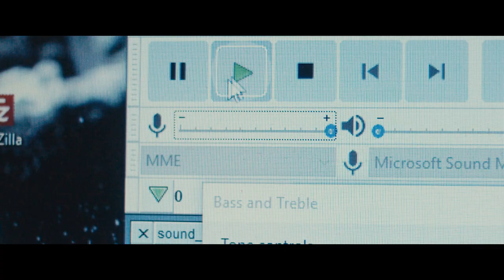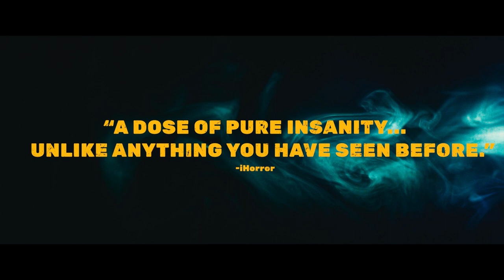MASKING THRESHOLD | Official Trailer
Opens exclusively in Alamo Drafthouse Cinemas Friday, September 30!

Frustrated by a constant ringing in his ears, a paranoid data analyst documents his obsessive attempts to cure his own debilitating tinnitus through a series of home experiments conducted in a make-shift lab. But as his research becomes increasingly dark and macabre, a horrifying secret behind his maddening condition is revealed with a potential cure more sinister than he could have ever imagined.

A deeply philosophical horror film inspired by Lovecraftian weird fiction and cosmicism, experimental filmmaker Johannes Grenzfurthner takes us on an unsettling journey into the paranoia of the human mind to reveal the disastrous consequences of the relentless pursuit of knowledge.

World Premiere – Fantastic Fest 2021

Where to find Alamo Drafthouse?